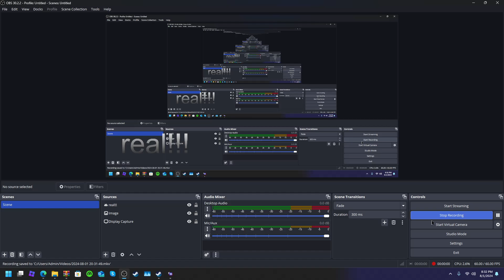it's all connected | sonic 1 forever - secret green hill